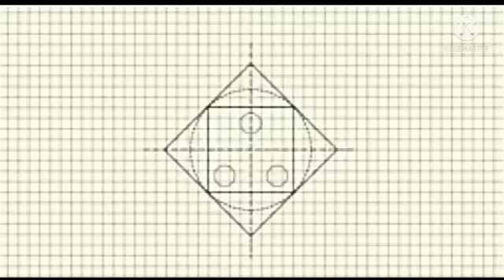TAMIL CRAFT OFFICIAL INTRO